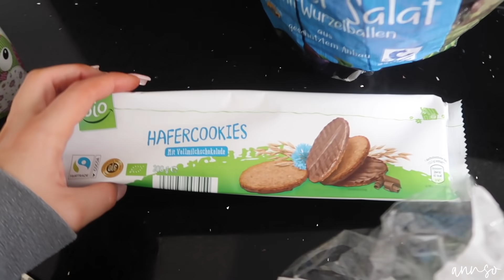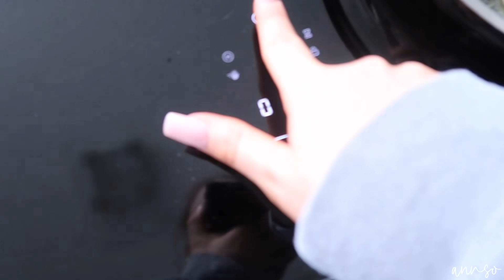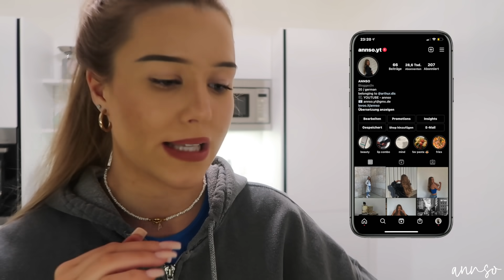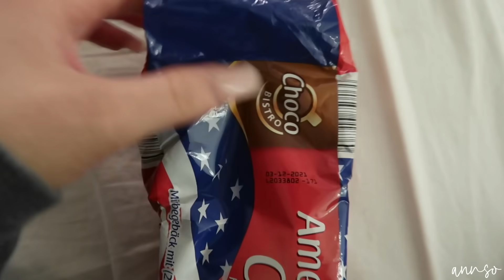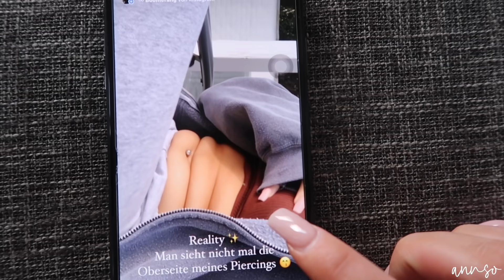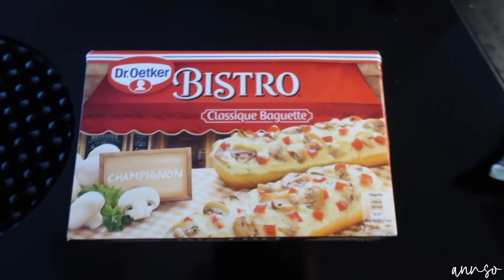What I eat in a week - food inspo 🥗 (healthy & unhealthy lol) -annso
hey friends!!